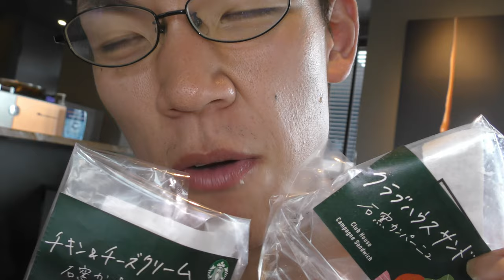スタバの新作サンドイッチとシフォンケーキで至福のひと時に浸りませんか？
「スタバの新作サンドイッチとケーキ、気になりませんか？」
日常演舞が実際に食べてみました。
今回のサンドイッチは歯ごたえ満点、顎を鍛えられそうかも～

・ファンレター・プレゼントは
下の宛先に送ってください。
〒150-0031
株式会社Kiii 「日常演舞」宛